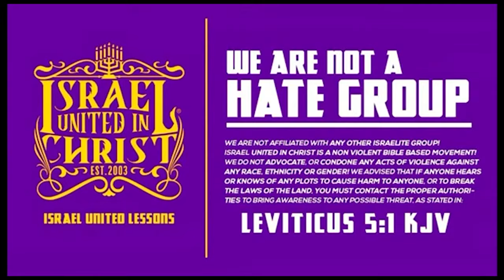O’ Block Meets The Army Of God